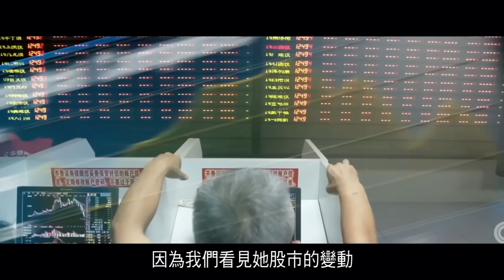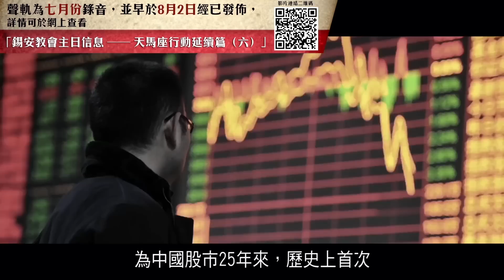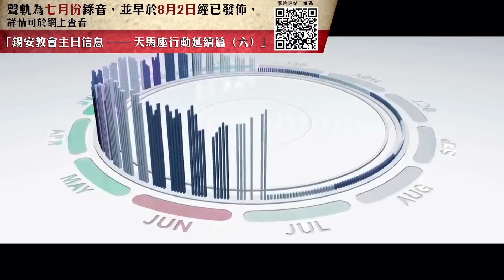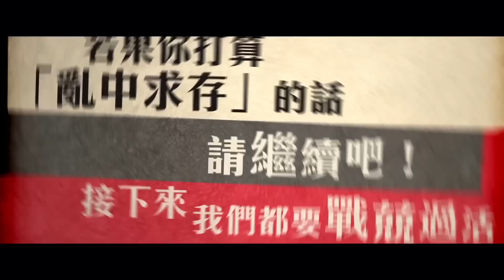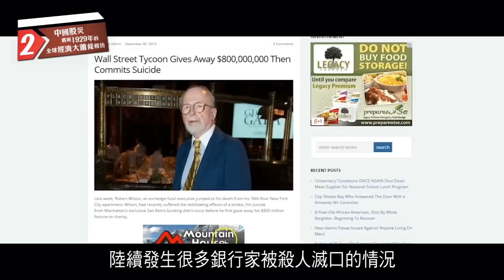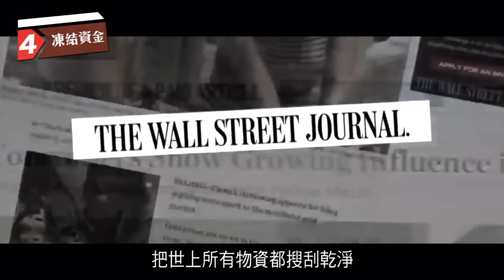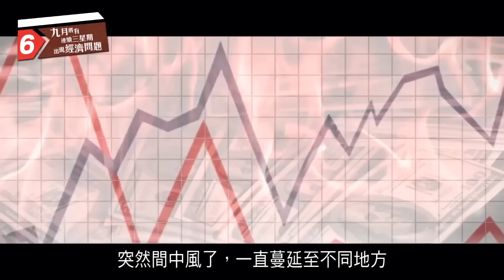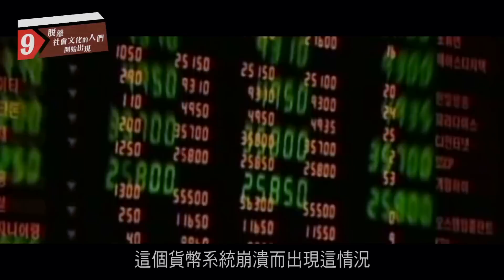「中國帶動全球步入大蕭條的 9 個步驟」內容簡介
過去數星期
你以為自己見証了股災？！
其實不然
你只是看見全球步入大蕭條的初步表徵

中國大媽繼續出沒、股市持續失控、人民幣貶值……
因由何在？

網絡蜘蛛 ── Webbot
早在今年4月作出預告了：
- 中國股市即將瘋狂下跌
- 政府介入，救市方法史無前例，更公佈黃金儲備

7月13日再預告：
-中國股市將出現一個「不幸的八月」
預言準確應驗，事實勝於雄辯

但，預告並未就此罷休……
- 中國股災將與1929年的全球經濟大蕭條相仿
- 政府凍結人民資金，快將出現
還有更多更多……

要在社會、經濟崩壞中避險
且看「中國帶動全球步入大蕭條的 9 個步驟」
答案在此！

1 - Webbot應驗篇(中國經濟動盪篇)
0:07 - 17:59

2 - 2013年「全球性海岸線事件」與金銀暴升
20:11 - 26:44

3 - 1929年股災與日後影響
27:48 - 35:40

4 - 歷史上的凍結資金
36:52 - 44:36

5 -Webbot所提到的中國大媽購物兵圑「藍色螞蟻兵團」
44:40 - 48:02

6 - 中國大媽在香港購買白銀首飾的情況
48:02 - 50:28

7 - 中國干預自由巿場的影響
50:28 - 56:02

8 - 金銀過度貶值
56:02 - 01:04:17

9 - 保值的心
01:04:51 - 01:14:31

10 - 白銀的用途
01:18:02 - 01:25:26

11 - 石油峰值Peak Oil
01:25:26 - 01:27:12